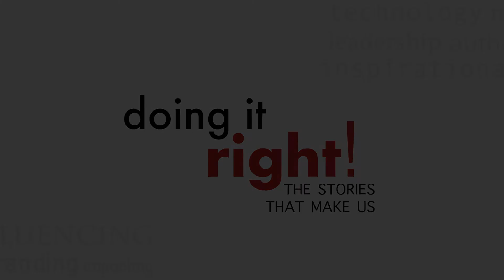Doing it Right! Ep. 82 | Ollie Chandhok, Publisher Dallas Business Journal (COVID-19 Can Do's)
Ollie Chandhok, President and Publisher of Dallas Business Journal says his multicultural family values have equipped him to lead the Business Journal during the Covid-19 debacle. A Canadian citizen whose father was from India and mother was from the Philippines, Ollie discusses how he has relied on his CAN-DO attitude to navigate the staff through these ambiguous times.

“No one has all the answers,” says Ollie. “What I CAN DO is lead with transparency.” And that he is doing—sharing with his team not only metrics, but his thoughts and ideas. “I benefit from listening to my team. It’s empowering to allow them to share their thoughts. Hey, I have only one brain and I need 24 others to contribute. It helps them to own and thrive in their roles.” Put these together and Ollie is steering with trust, empowerment, and transparency!

Now into his second year at the Dallas Business Journal, Ollie shares:

-His journey from leaving his home in Toronto moving to the U.S. on both golf and academic scholarships

-What is takes to be a successful leader in a new city

-What’s most important about being plugged into the community
-His vision for the future – professionally and personally

Plus so much more and some unrevealed secrets!

Don’t miss this episode with the President of Dallas Business Journal– OLLIE CHANDHOK!

To receive Valerie's Voice free monthly Leadership Tips and to learn more about her leadership programs and coaching, visit her

Listen and watch Doing it Right the Stories that Make Us